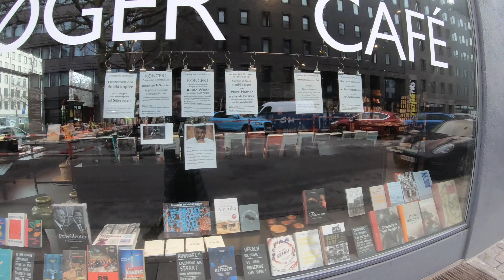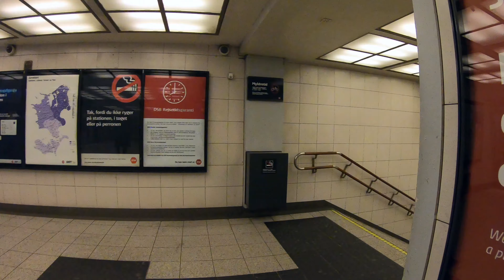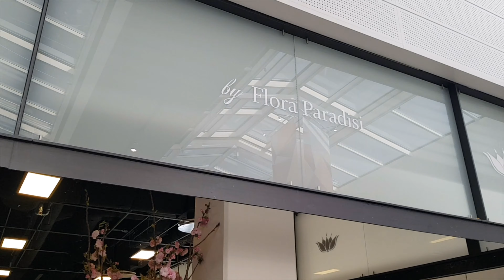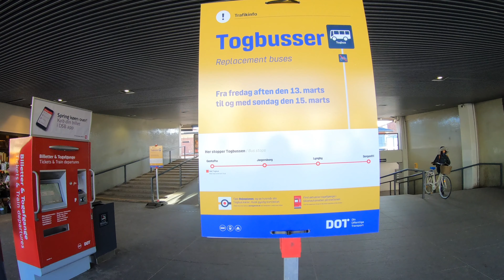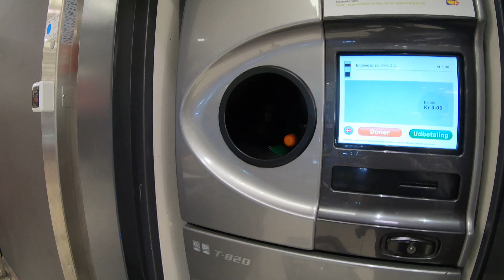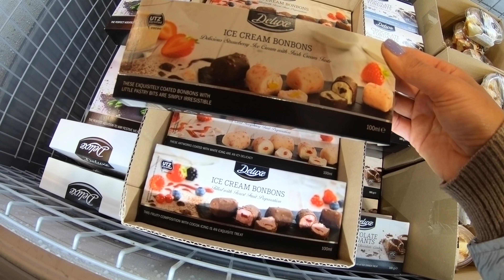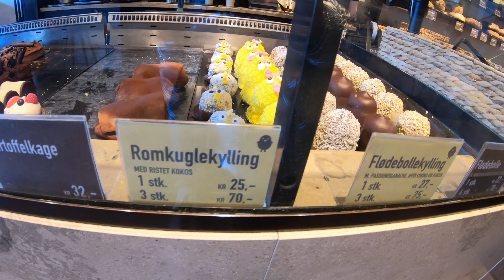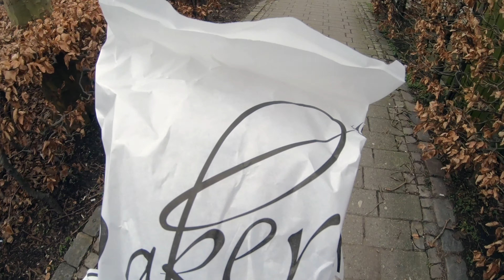Дания 🇩🇰 Копенгаген сегодня. Жизнь во время эпидемии. Что творится в Дании сейчас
ДАНИЯ 🇩🇰 Жизнь в Дании. Вакцинация в Дании. Как попасть в Данию после запрета. Коронавирус в Европе

Всем привет из Копенгагена!
Меня зовут Света, я живу в Дании уже 16 лет

На этом канале вы узнаете все, что связано с жизнью в Дании
- как переехать в Данию
- как найти работу в Дании
- как выйти замуж в Дании
-  изучение датского языка
- рецепты датской кухни
- о жизни экспатов
- о налогах в Дании
- о недвижимости в Дании
- о самостоятельных путешествиях в Мьянму, Вьетнам, Италию, Израиль, Македонию, Японию, Корею, Филиппины, Камбоджу, Францию

Любите Скандинавию? Планируете поездку? Любите интересные факты о жизни в Дании?

Пока я думала каким постом вернуться в виртуальную жизнь, за меня все решила премьер-министр Метте Фредериксен в тандеме с COVID-19. В Дании объявлен двухнедельный карантин, чтобы не допустить распространения вируса. С 13 марта закрываются детские сады и ясли, а с 16 марта на карантин уходят и школы. Также не будут работать библиотеки и многие госучреждения не первой необходимости. Также она попросила прекратить работу ночные клубы и бары, и отменить мероприятия с количеством посетителей более 100 человек. Просят воздержаться от посещения госпиталей и домов престарелых. В приватном секторе просят людей работать из дома. После второй мировой войны - это первое такое вмешательство правительства в общественную жизнь

С понедельника увеличилось число заболевших вирусом с 32 до 514 человек, двое из них в критическом состоянии. Кстати, первый заболевший вирусом в Дании - уже выздоровел. Это работник канала TV2 и вирус он привёз с Италии, где он катался с семьёй на лыжах. У его жены и ребенка вирус не обнаружен. Всего на карантине сейчас 1101 человек, но цифра меняется

Отличилась одна датская семья, чей сын лежит в больнице с вирусом. Они должны были быть дома на карантине, но толи от большого ума, толи от его недостатка они решили улететь в отпуск на Мадейру. Молодцы, конечно. Сидят теперь в гостинице 14 дней в номере на карантине

И мои наблюдения: стараюсь быть очень снисходительной к окружающим, но не выпущу в эфир то, что думаю о тех людях, которые сразу же после выступления министра побежали в магазин. Видимо, я пропустила, что туалетная бумага в реакции с дрожжами побеждает коронавирус. В спортзале люди протирают после себя тренажёры и коврики, по 2 раза - до и после

Наверное, сейчас не лучшее время для посещения Дании

А как у вас обстановка? Запаслись спичками и бумагой?